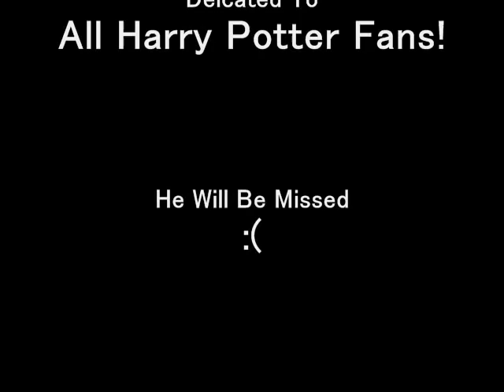A Very Potter Collab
This is too all those Harry Potter Fans out there! Enjoy!